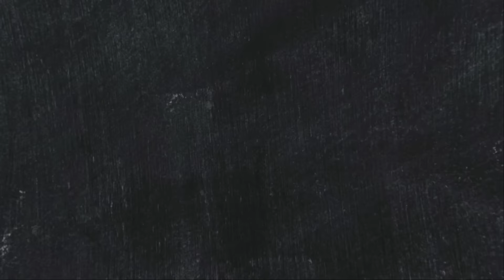Buying Billion Dollar Mansion For Underwater Mafia | GTA 5 Web Series മലയാളം #169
MY SPECS -
GPU: ZOTAC GAMING GeForce GTX 1660 Ti 6GB GDDR6
CPU: AMD Ryzen 5 3600XT
Memory: 16 GB RAM Corsair Vengeance DDR4 3200MHZ
Current resolution: 1920 x 1080, 75Hz
Operating system: Windows 10
  @Techno Gamerz   @GAME THERAPIST   @Fun - Taste - Tec   @AR7 YT   @Malayalam Techies   @err_ERR gamer   @Kaztro GAMING   @Kerala Boy Gaming   @MR MALAYALI GAMER  @MrBeast Gaming   @Rockstar Games   @Arjyou   @Arjyoulive @Games & Graphics   @DvoN GAMING   @MrBeast   @MrBeast Gaming   @MrBossFTW   @SALEO   @Mallu Traveler   @Ubaid Ibrahim 2.O   @Sanju Techy Vlogs   @LEVITATION_4D   @Hindustan Gamer   @GTA Gamer   @GTA5 Trending   @Nie Ambro   @Gaming in Malayalam - GIM   @PABLO GAMING   @Phantom Gaming   @MSL DROID   @Kerala Rock GAMING   @Ebadu Rahman Tech   @UNBOXINg dude   @Tech Malayaliz   @Tech Malayalam   @Tech 4 Malayalam @GAMING WITH MASK   @Viper Gaming   @Mr Perfect Tech   @ViPER EsSports   @Daily Focus   @YouTik   @Abu Gamers